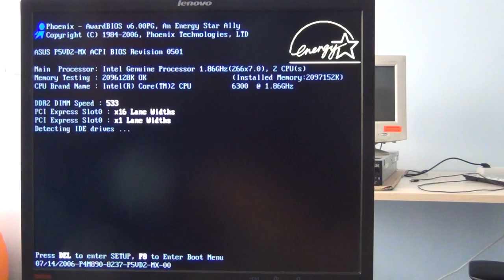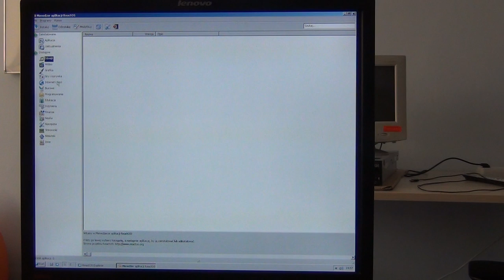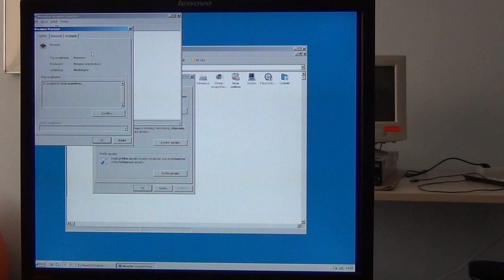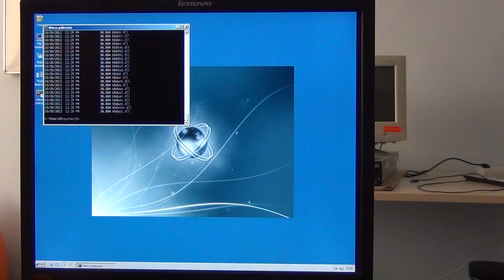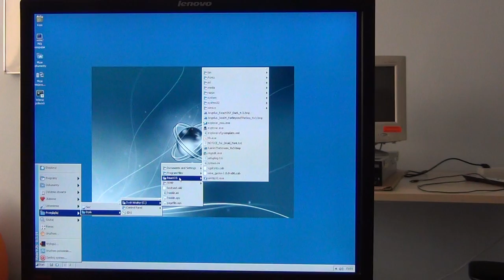Jak działa ReactOS?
Testujemy system ReactOS. Czy nadaje się on do codziennej pracy? Sami oceńcie.